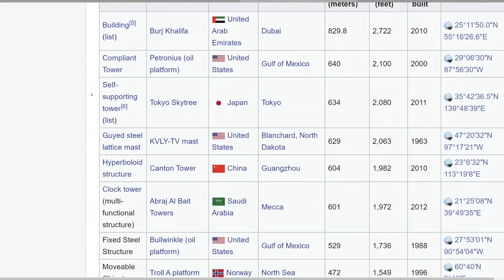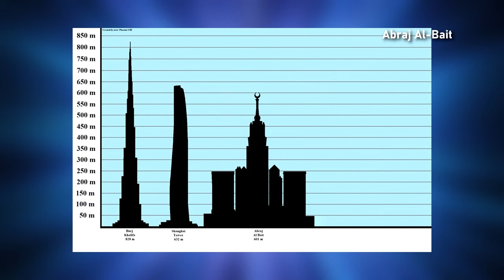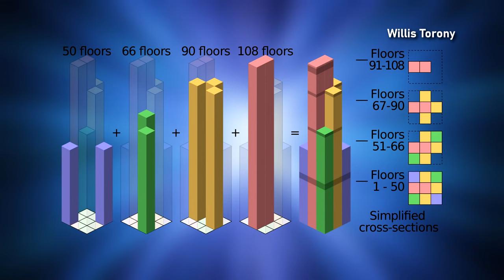LEGMAGASABB ÉPÍTMÉNYEK 1. rész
A világ legmagasabb épületeit, építményeit és struktúráit bemutató, négy részes sorozatom első része.
HELYSZÍNEK és TÉMÁK:
TECHNOSCOPE
2021